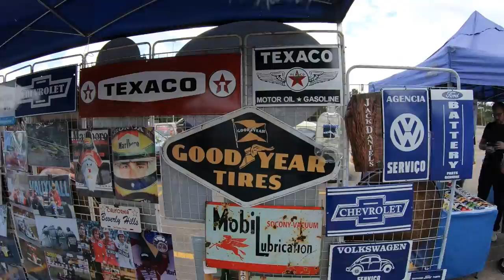Encontro de carros antigos Smart outlet Guarulhos dia 21/02/2021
Instagram do nosso canal.